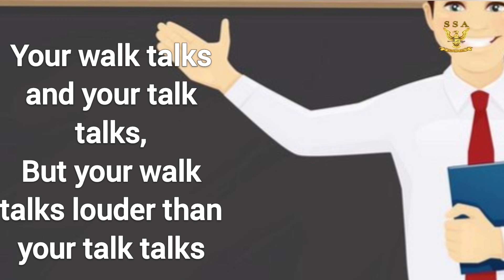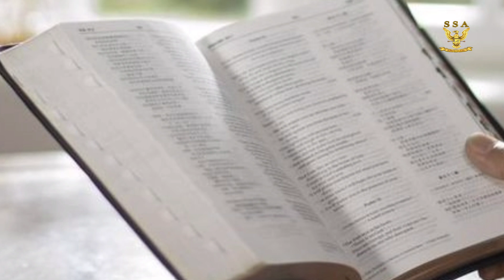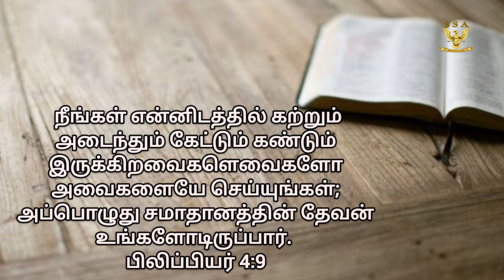Set life as an example.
Dr. PRASANNA RANJITH